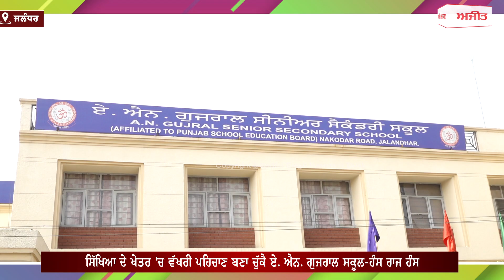ਨੰਨ੍ਹੇ-ਮੁੰਨੇ ਬੱਚਿਆਂ ਦੇ ਲੋਕ-ਨਾਚਾਂ ਨੇ ਲਿਆਤੀ ਹਨ੍ਹੇਰੀ